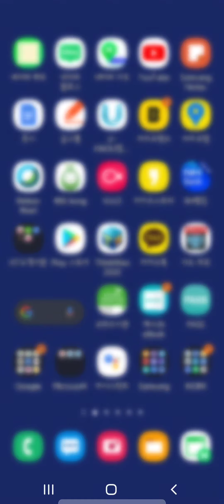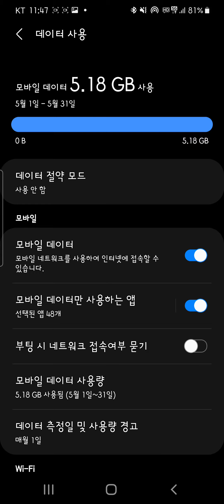01-03데이터사용확인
스마트폰 데이터 사용 확인하기